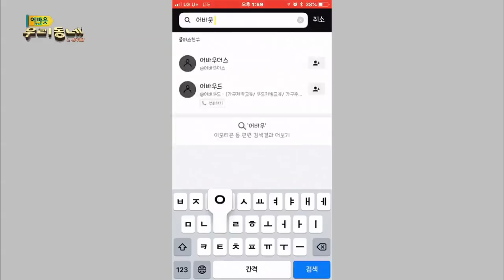[어바웃 우리동네 "톡톡"] 참여하는 방법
여러분의 많은 참여 바랍니다^^

▶본방송 매주 목요일 오후 6:20~7:15